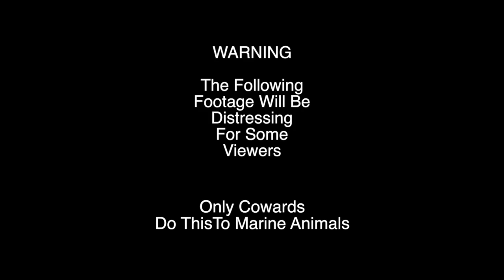WARNING: Disturbing Footage of Live Banjo Sharks Mutilated by Cowards Australia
WARNING: Disturbing Footage of Live Banjo Sharks Mutilated by Cowards
Australia needs stronger regulations and enforcement to protect rays from the cowards who treat them like this.